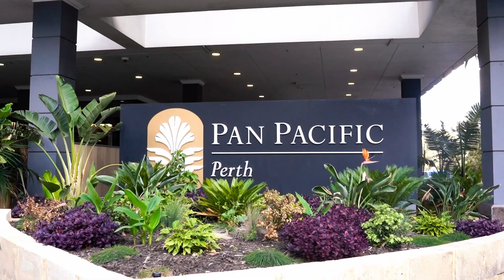UMA Perth is PlatingUpWA!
Celebrate the flavours of Western Australia this June with Plating Up WA 🍽️🍷🌟

Video by @cabincreativestudio